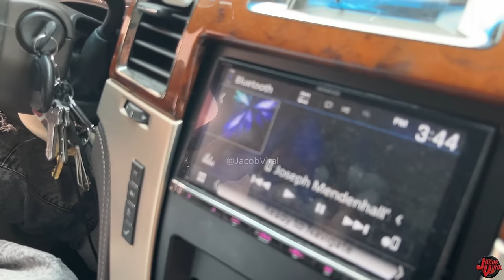LOUDEST 8" SUBWOOFERS I'VE EVER HEARD! *CRAZY FLEX*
📝Equipment & Notes
Show: Slamology 2022
Song: Joseph Mendenhall, Mask Off-Jok1 Le Chef
Studio Music: Stranger Things-Causmic
Joe's System
6 Sundown 8"
8 inch subwoofers x series
6x9 Speakers